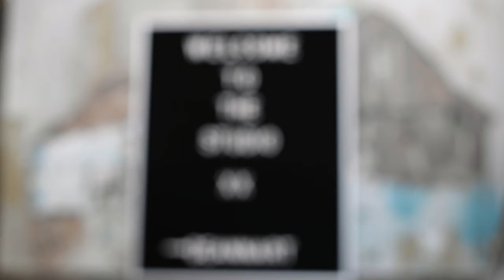Deann's Barn Inspiration